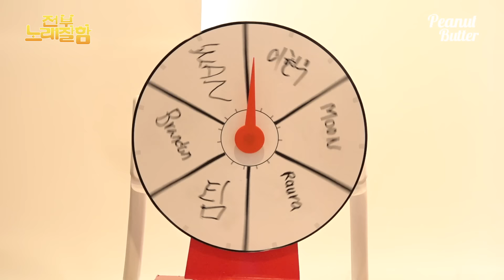[ENG] 2023 전노잘은 사랑을 싣고(?) 회사에 온 가수가 친구면 생기는 일ㅋㅋㅋ| 전부 노래 잘함 Ep.60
오랜만에 회사 버스킹 왔는데 게스트 동창생이 왜 여기 있어…?😲

00:07:02 로이킴 등장 리드
00:08:56 봄봄봄 - 로이킴
00:16:23 WE GO HIGH - 로이킴
00:20:05 북두칠성 - 로이킴 무반주 라이브
00:20:56 희재 - 로이킴 (원곡 : 성시경) 무반주 라이브
00:21:54 그때 헤어지면 돼 - 로이킴
노래 잘하는 사람만 모였다 🎶 전부 노래 잘함 🎵